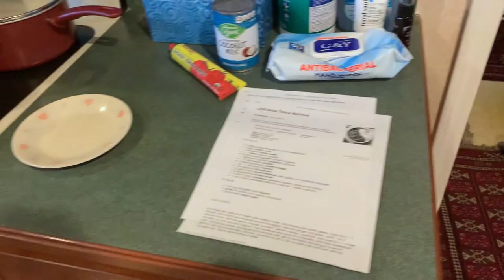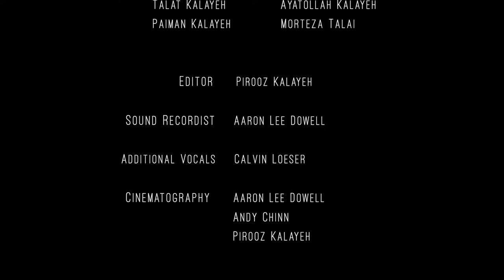Stories Between Iran & America - Season 3 - Ep. 6 - "Abbott & Costello"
Season 3 - Ep. 6 - "Abbott & Costello"

Pirooz's mother and brother cook up a storm during the pandemic.

Original Music by Thomas Attar Belier
Additional Music by Taher Ghoreyshi.

If you are enjoying this film series, please donate to help us continue

If you'd prefer to make a tax exempt donation to the feature film "Sometimes I Dream in Farsi", which includes portions of these episodes, please visit the International Documentary Association

To view more episodes or other films by Pirooz Kalayeh,